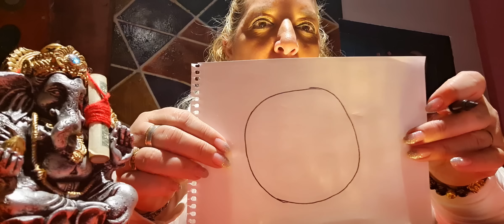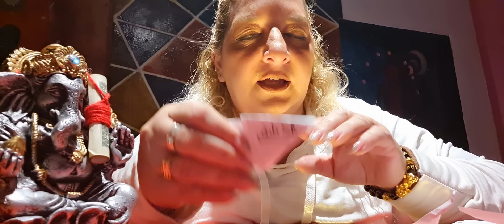Se te pegará todo el tiempo